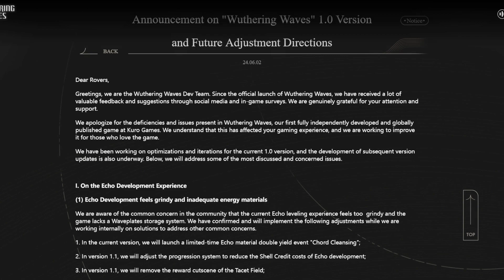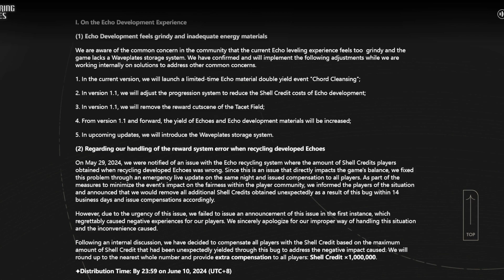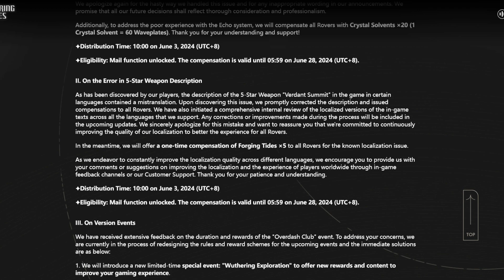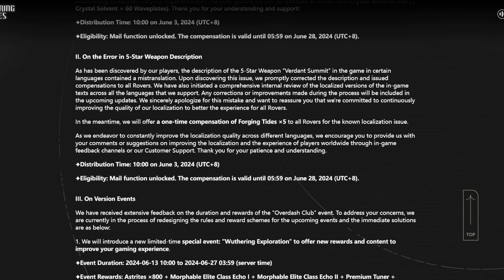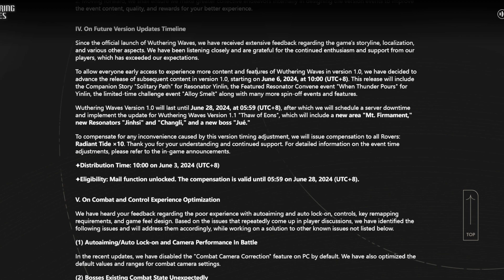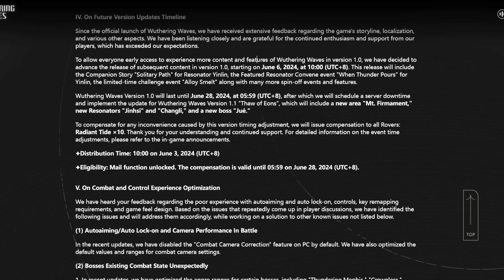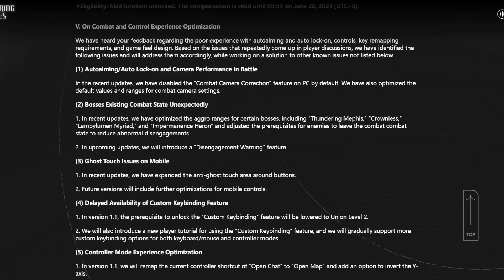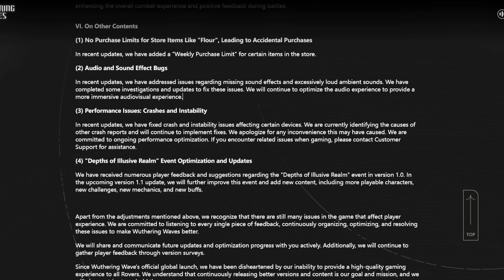Developer Terbaik untuk Game Terbaik! - Wuthering Waves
Spec PC Saya:

Processor: AMD Ryzen 5 5600G with Radeon Graphics  3.90 GHz
RAM: 32,0 GB (23,8 GB usable)
VGA : Nvidia GeForce RTX 3060 12GB GDDR6
SSD : 500GB

Stay Safe, Stay Healthy, Stay Happy! Work Hard, Play even Harder!